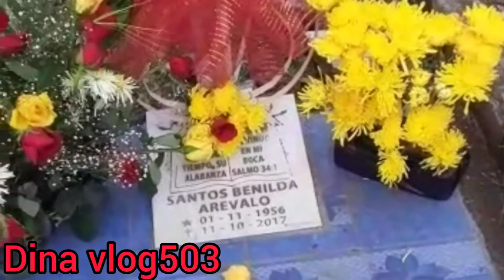feliz Día De las Madres 🙏mujeres bellas de todo el mundo 🌎